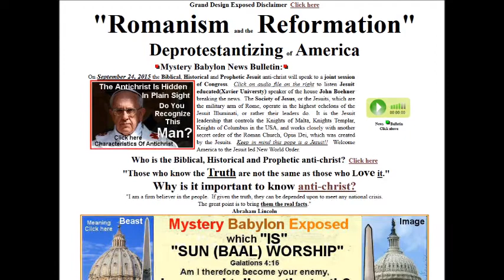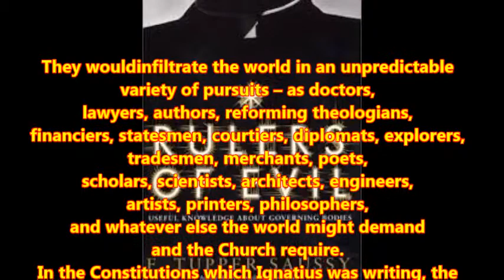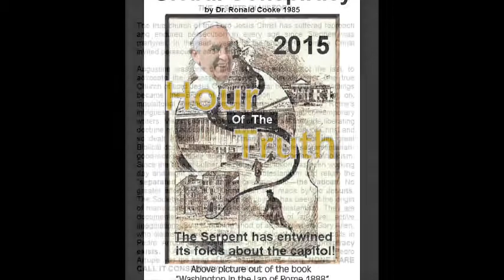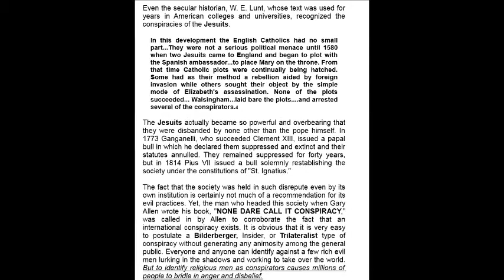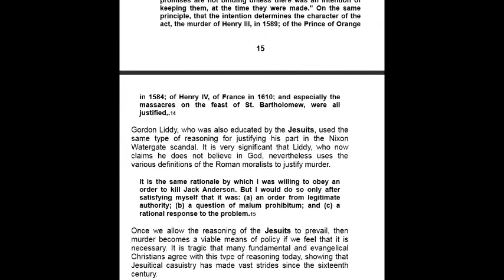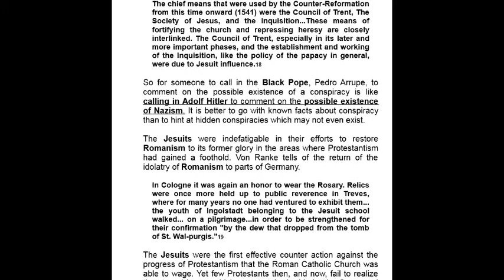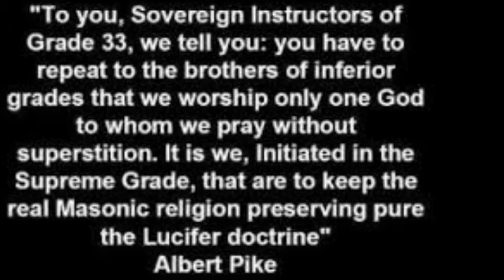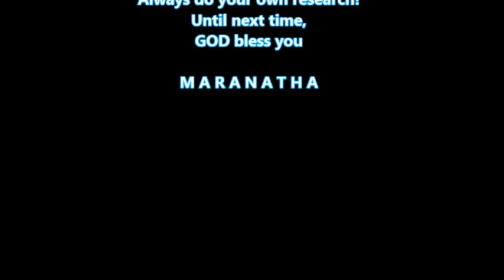Hour Of The Truth: The Vatican Jesuit Global Conspiracy – The Jesuits in History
Episode 12
On this Broadcast we will continue the reading of the booklet ‘The Vatican Jesuit Global Conspiracy’ and start on Chapter 1 called ‘The Jesuits in History’ and  connect the dots to the book ‘Rulers Of Evil’ by F. Tupper Saussy (especially Chapter 7 ‘The Fingerstroke of God’) and the announcement of Pope Francis’ visit to the United States of America later this year.